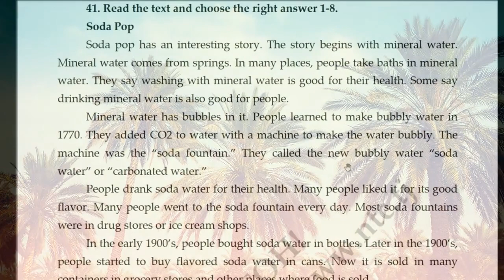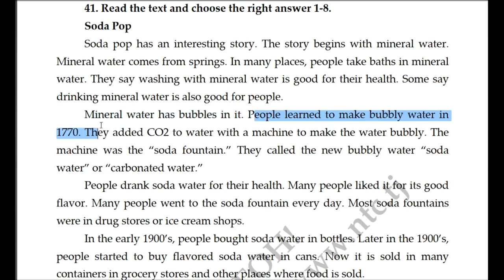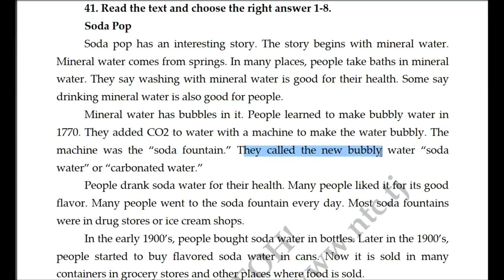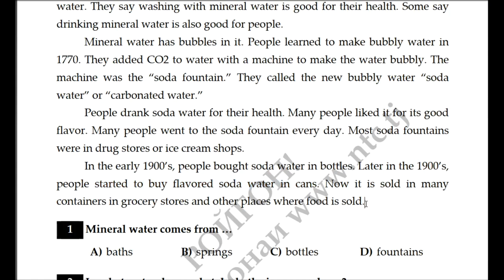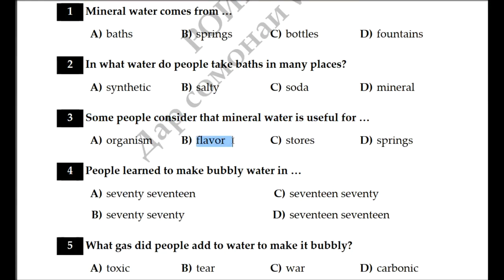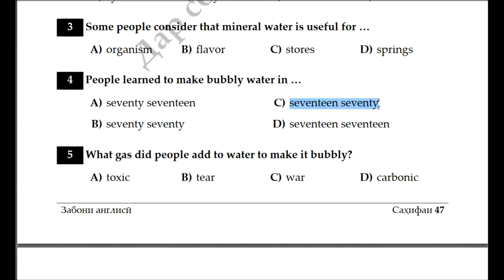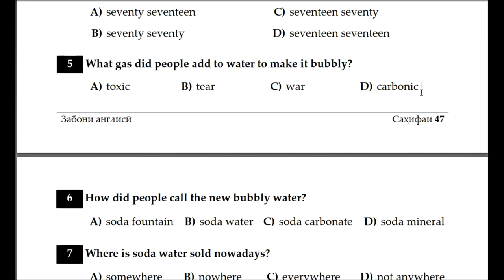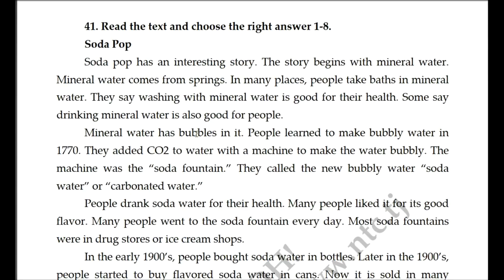Довталаб 2021 аз фанни забони англисӣ, Soda Pop